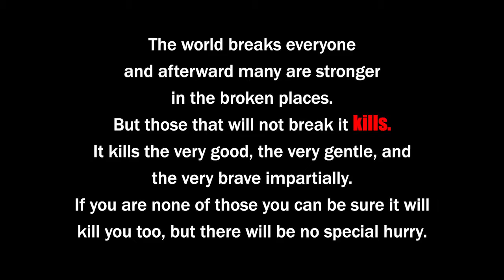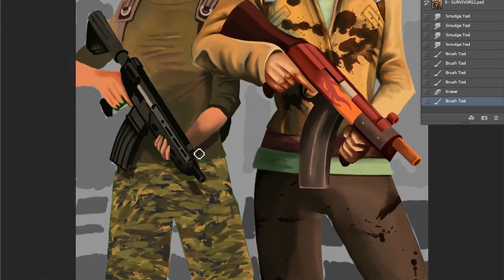034: Survivors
To see the final piece in greater detail along with its background information,